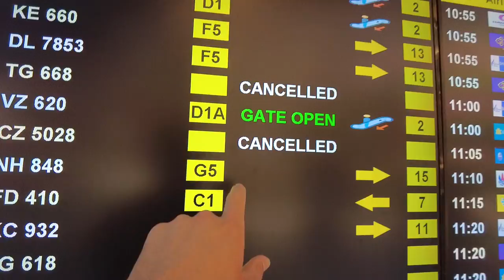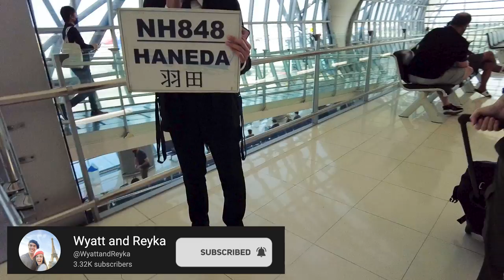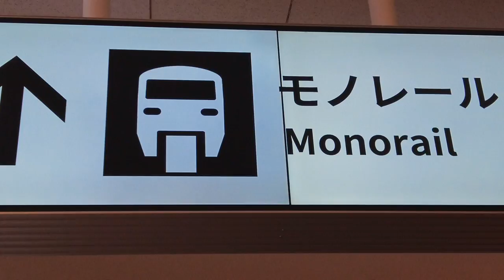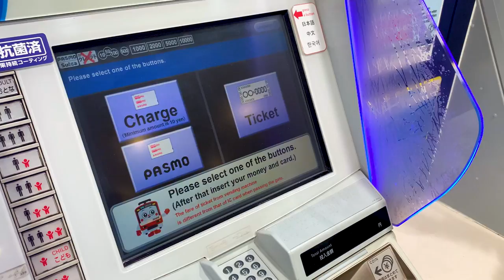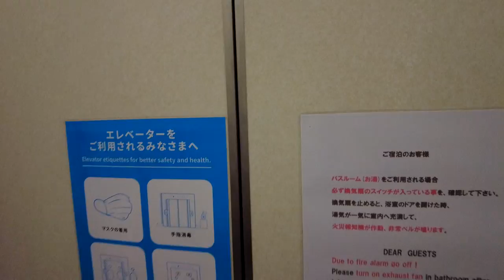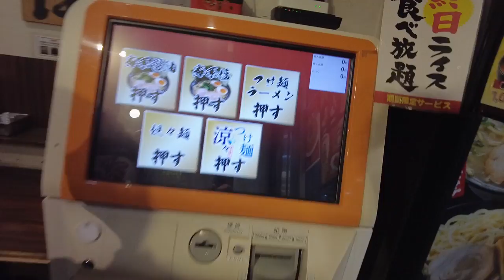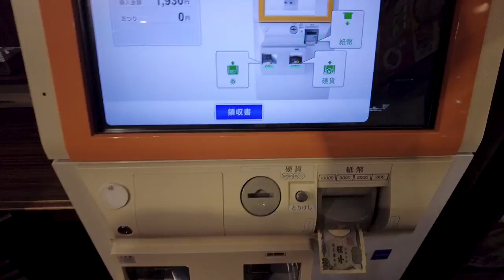FLYING TO TOKYO, JAPAN (Travel Day Vlog + First impressions)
In this video, we travel to country number 12... JAPAN! Definitely one of our favorite countries yet! We had quite an experience getting there and an even more interesting experience once we got there..TOTAL TOURIST MOMENTS ALERT! Check it out as we make our way to Japan, see the city for the first time, and have ramen... really REALLY good ramen! Sit back and enjoy! 🤗

This is EVERYTHING we've learned after 1.5 years of full-time travel to over a dozen countries. Skillshare IS a subscription-based website, so be careful, but you can access the course for free by signing up for a free trial using our link above, watching all the videos in an hour and a half, and canceling the subscription. We're pumped about this because a lot of online travel courses out there cost loads of money. We hope it can help you plan your dream trip in 2023!

Some facts about us:
We like traveling! ✈️

We're still trying to figure out this Youtube thing.

We want to do good with our lives. Right now, we hope our videos inspire other people to travel or help people travel better with travel guides, travel advice etc. If we get famous and make crazy money, we want to donate a lot of it.

We hate FOMO travel influencers. Our goal is not to make people feel bad and jealous when they see our adventures, but to feel inspired and excited about all the opportunities out there.

We LOVE food. Maybe that's evident in some of our videos lol 😂

We love our families and friends and miss them loads while abroad.

We want to go to 50 countries! Life is short! Why not try to see the diversity and wonders of our precious planet?
Timestamps:
0:00 Traveling to Tokyo, Japan!!
0:28 Bangkok Airport
1:56 The Flight
3:15 COUNTRY #12: JAPAN
3:50 Figuring it out
5:02 Japan first impressions
6:04 Our hotel
7:17 Exploring!
8:28 JAPANESE Restaurant!